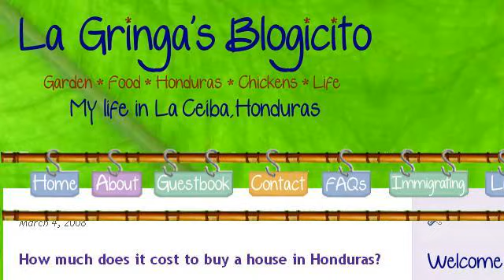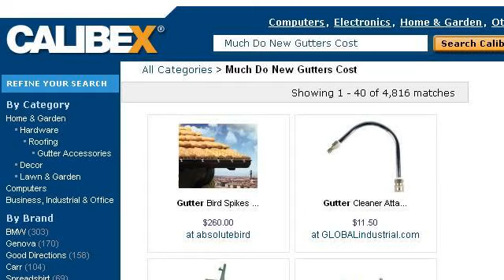How Much Do New Gutters Cost